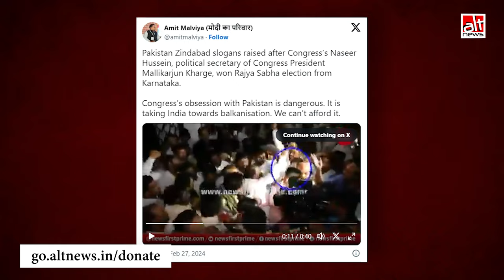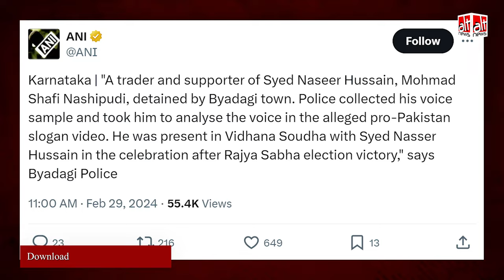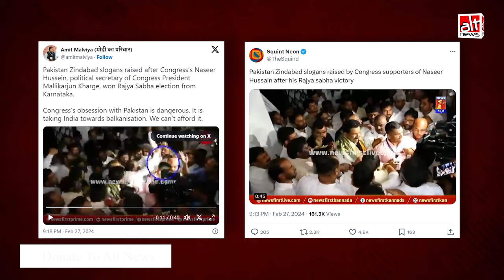कर्नाटक RS सीट पर चुनाव जीतने के बाद कांग्रेस समर्थकों ने 'पाकिस्तान ज़िंदाबाद' के नारे लगाए?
The claim that Congress supporters in Karnataka shouted 'Pakistan Zindabad' slogans after the party won a Rajya Sabha seat is doing the rounds on social media. The claim is FALSE. Watch this video report to know what came up in Alt News's investigation